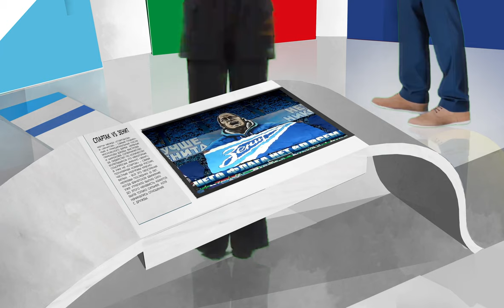2_hall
Museum